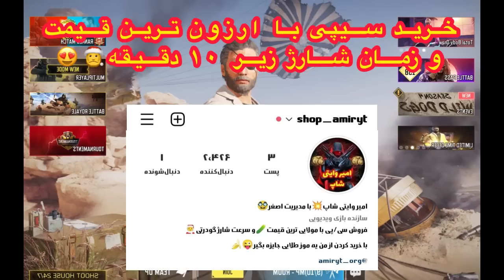فانتوم لجند رو بار اول گرفتم😱❌باگ گردونه بار اول تضمیمی بگیر😍🔥تضمینی💯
❌❌پیج رسمی فروش سیپی (shop_amiryt) با مدیریت اصغر 🥸👇👇
🎁هر شب قرعه کشی سیپی🧑‍🎄
✅معتبر
✅مولایی ترین قیمت🧛
✅سریع ترین زمان شارژ🦸

سلام بچه ها عاشقتونم 😍❤️😘
بچه ها پیج اینستاگرام منو دنبال کنید تا باهم بیشتر در ارتباط باشیم😁🇮🇷🇮🇷🇮🇷

عشق👈❤️👈من👈❤️👈به👈❤️👈تو